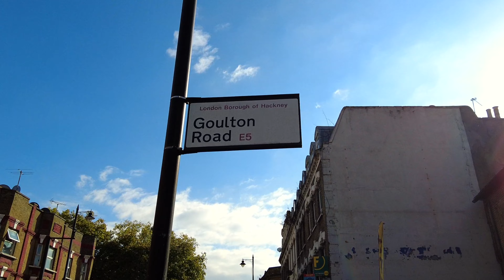Goulton Road, Clapton, E5 - lovely ground floor 1-bed in period conversion!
This amazing interior-designed apartment is situated on the ground floor of a Victorian conversion located on a leafy residential road near public transport and amenities. The spacious apartment is fully furnished and boasts stunning fixtures and fittings throughout. Boasting a large open-plan reception with ample space for dining and entertaining, a stylish fitted kitchen with all mod cons, a good-size double bedroom with built-in wardrobes and a beautiful bathroom with Period-style fixtures, this property has it all!